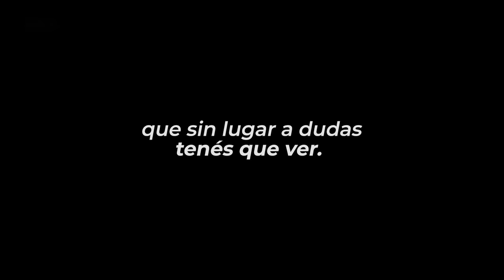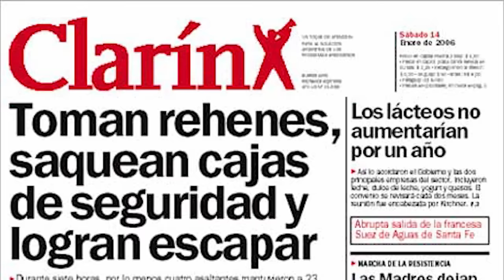8 Joyas Que TENÉS QUE VER (Versión Argentina)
Seguimos recomendando joyitas del cine argentino y esta vez, hicimos un listado de 8 películas que tenés que ver.

Empezamos con El Aura, dirigida y escrita por Fabián Bielinsky y protagonizada por los cracks de RicardoDarín y Alejandro Awada. Es una película muy misteriosa y sombría, que te mete de lleno en la atmósfera patagónica dentro de un viaje que planeaba ser muy tranquilo… pero van a pasar cosas.

Tanto Cronica De Una Fuga como Kamchatka están ambientadas durante la última dictadura cívico-militar del país, pero cuentan la historia desde tres perspectivas muy diferentes. La primera está basada en el libro autobiográfico de Claudio Tamburrini: ¨Pase libre: la fuga de la Mansión Seré¨ y se trata de un arquero del club Almagro que es secuestrado y torturado por ser acusado de pertenecer a un grupo subversivo. Está protagonizada por Rodrigo De La Serna y dirigida por Israel Adrián Caetano, con actuaciones destacables de Pablo Echarri, Nazareno Casero y Lautaro Delgado.

La segunda película se basa en el punto de vista de un niño, quien con su familia, escapan de la persecución del gobierno militar. Acá lo vemos a Rrrricardo Darín interpretando al padre, que es abogado, y a Cecilia Roth a la madre, una mujer científica. Ambos hacen una dupla muy interesante de ver y sin dudas es una película que te transporta a esa época tan oscura para el país. Está dirigida por Marcelo Piñeyro y fue nominada a los premios Oscar de 2002 en la categoría de Película en Lengua Extranjera.

Tiempo de Revancha fue dirigida por Adolfo Aristarain y se basa en la historia de Pedro Bengoa, un ex sindicalista interpretado por Federico Luppi, que ocultó y borró ese pasado para poder ingresar a trabajar en las minas de cobre del sur de Argentina… una idea y un plan bastante maquiavélico van a hacer que esa estabilidad laboral se pierda.

Otra película que está basada en hechos reales es El Robo del Siglo (2020) y tiene un elencaso: Johanna Francella, Diego Peretti, Pablo Rago, GuillermoFrancella, entre otros. Está inspirada en el histórico robo de la sucursal del Banco Río de la localidad bonaerense de Acassuso, el viernes 13 de enero de 2006. Fue dirigida por Ariel Winograd y combina el suspenso con el crimen y la comedia… una mezcolanza hermosa que dio como resultado un film muy entretenido de ver.

Historias Mínimas fue estrenada en el año 2002 y cuenta eso… tres historias mínimas: la de Don Justo, un señor que ya está grande y que se entera que su perro perdido está en otra ciudad, algo lejos de la suya; la de Roberto, un vendedor que está enamorado de una mujer viuda y que planea ir a visitarla de sorpresa; y la de María, una joven madre que fue seleccionada para participar en un programa de televisión. Las tres historias tienen algo en común: Puerto San Julián, una pequeña ciudad del sur de Argentina. Este film fue dirigido por Carlos Sorin y ganó el Premio Goya en la categoría Mejor Película Iberoamericana.

Nos adentramos en la década de los 90s con Moebius (1996), un film muy particular porque fue realizado por los alumnos y dos profesores de la Universidad del Cine de Buenos Aires. Es de ciencia ficción, un género que no está muy explotado en nuestro país, y cuenta la historia de un tren subterráneo que se perdió… sí, se perdió literalmente. Los diferentes sujetos de este film van a tratar de descifrar este gran enigma.

Juan Moreira (1973) es la película con más años de antigüedad de este top. Nos metemos dentro de la atmósfera mística gauchesca, donde Leonardo Favio nos muestra una Argentina del siglo XIX y un protagonista bueno y trabajador que debido a las injusticias y el maltrato que sufre por parte de sus superiores, se rebela para convertirse en una de las personas más perseguidas por la policía.